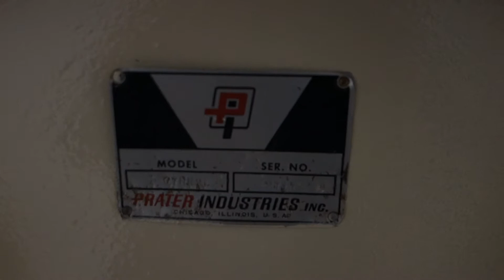Prater G7HFS 50HP Hammermill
Used Prater G7HFS 50HP Full Circle Hammermill

- Rated for 30HP to 60HP Motors
- Includes 50HP, 3535 RPM, 243/460 V motor
- 68" x 38" x 80" Total Dims
- 8" Dia Inlet, 10" x 11" Inlet
- Includes magnet and 6 rods with 16 or 9 hammers each, alternating
- Screens are available at additional cost
- Includes 15 day right of return

2205A